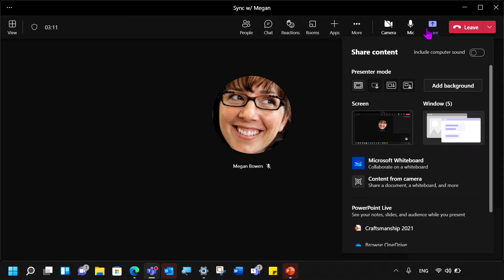How to use Whiteboard in Microsoft Teams Meetings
In What’s New in Teams, Aisha Miller from the MicrosoftTeams team shares a new and exciting feature you can use in Microsoft Teams today – MicrosoftWhiteboard. With the updated user interface and innovations like customizable templates and the ability to insert reactions, you will experience an enhanced hybrid work and collaboration experience no matter where you are. See how to use Whiteboard in a Microsoft Teams meeting, so everyone can collaborate together.

To learn more about the latest Whiteboard innovations read the Microsoft Tech Community blog